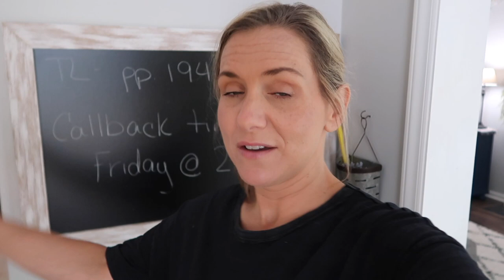I HAVE SOME HELPERS TODAY (I Have A Migraine) | Family 5 Vlogs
I HAVE SOME HELPERS TODAY (I Have A Migraine)